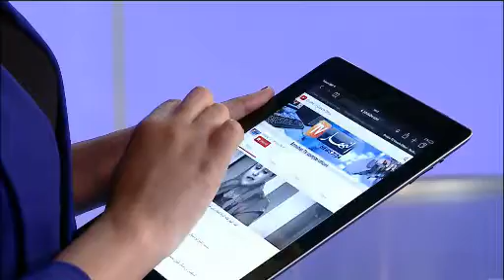هذا ما قاله مروان مجحودة دفاع المتهم عبد المؤمن خليفة